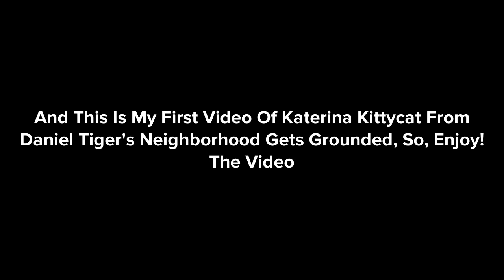Katerina Kittycat Attempts To Photocopy Money/Grounded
This Is My First Video Of Katerina Kittycat From Daniel Tiger’s Neighborhood Gets Grounded
And It Was Inspired By @colors3583